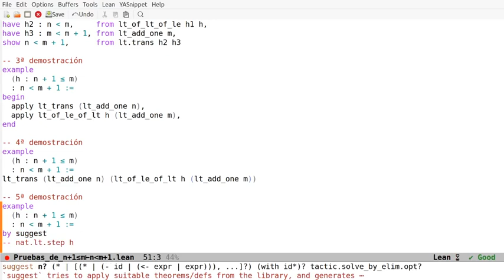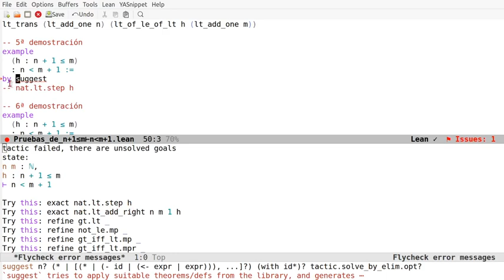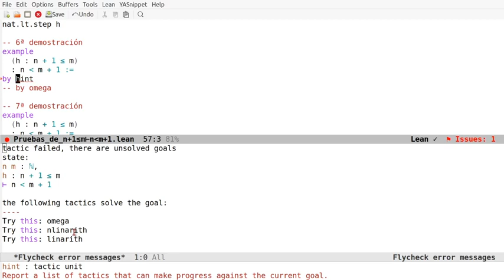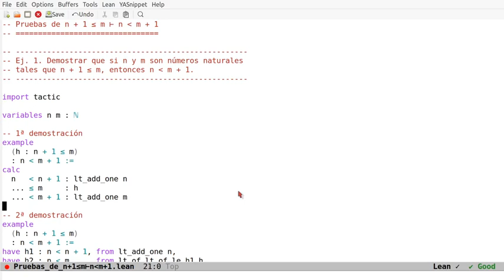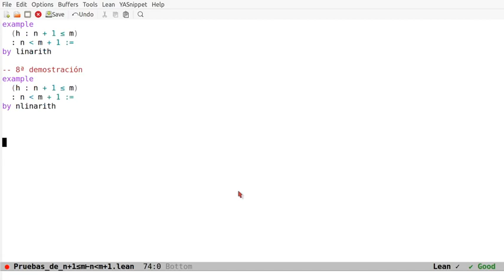Pruebas en Lean de una desigualdad entre números naturales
En el vídeo se comentan 8 pruebas en Lean de una desigualdad entre números naturales, usando los estilos declarativos, aplicativos, funcional y automático. Los enlaces son
a la sesión en Lean Web.